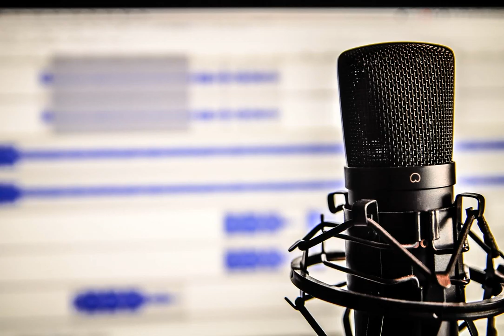Grabación 2019 05 12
Ensayo con Geovanni, Felo y Roberte